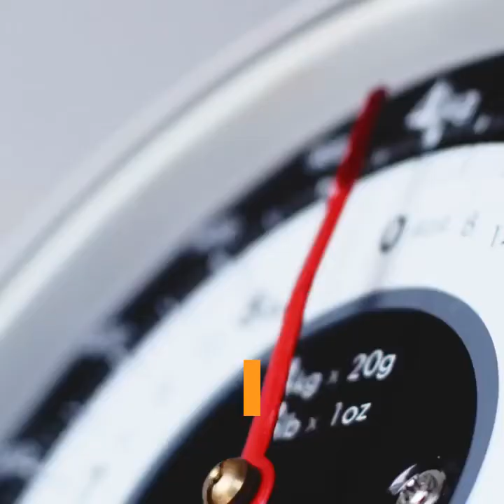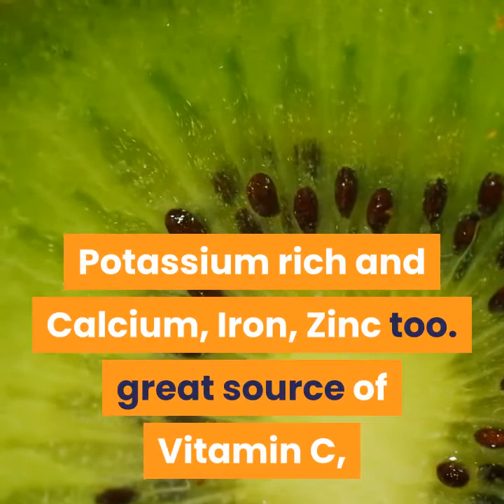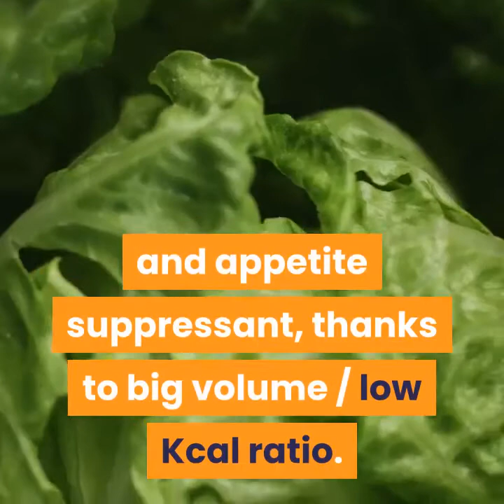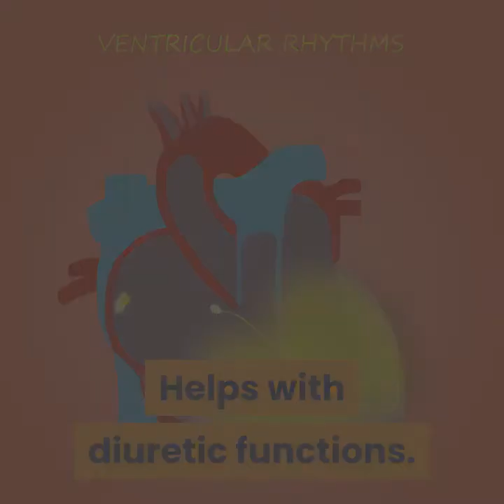Fat Burning Foods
How many time did You look for the miracle food for weight loss? Maybe with exotic name and fancy look?
Well, maybe you're forgetting those commonly available foods, often undervalued but second to none in terms of detox and metabolism booster qualities. here's a list of 19 of them!
1.Gralic. Lots of minerals, enzymes and amino acids; Vitamins A, B1, B2, B6, B12, C, D. Only 41 KCAL per 100 grams. Helps reactivate Your metabolism while keeping the cholesterol to rock low levels.
2. Banana. Sugars with little fats. Calcium, Iron, Magnesium, Potassium, Vitamins: A, C, Tannin and Serotonin. Only 66 Kcal per 100 grams. A great appetite suppressant snack.
3. Onion. Rich of Vitamins A, C, E, and of B group of vitamins. Also, Potassium, Calcium, Sodium; help diuretic activity and a great cellulite fighter. Helps to keep blood sugars stables.
4. Med grass. Not much used in today's alimentation, but a great friend of weight loss. Helps curbing fats intake.
5. Strawberry. Low Sugars, Minerals and Vitamin C rich. Only 27 KCAL per 100 grams.
6. Corn Flakes. Cereals, Legumes mixed though. Helps a lot Your metabolism and only 14 KCAL per 100 grams.
7. Kiwi. Potassium rich and Calcium, Iron, Zinc too. great source of Vitamin C, lots of fibers, very helpful to stimulate diuretic functions.
8. Salad. Rich of fibers and very poor in calories (only 14 KCAL per 100 grams); diuretic functions and appetite suppressant, thanks to big volume / low KCAL ratio. Lot of minerals too.
9. Lemon. Lowest sugar content for the same fruit family (only 2,3%), rich in Vitamins and only 11 KCAL per 100 grams. Helps blood circulation and fights cellulitis.
10. Apple. Vitamin C and E, Potassium, Magnesium, rich inn Tannin, great high cholesterol fighter.
11. Nut. Rich in Fats, Proteins, Sugars and Vitamins. Helps Fat Burning thanks to good Calcium + Magnesium contents.
12. Wheat. Only 319 KCAL per 100 grams and very rich in Proteins, Amino acids, Iron, Calcium, Potassium and Magnesium. But also, good content of Vitamins B. Helps diuretic functions and fights emotional eating.
13. Chicken. White meat, low fat content, limits intake of fats, sodium and cholesterol.
14. Rocla Salad. Great content of Vitamin A and C, and great Metabolism booster. Only 16 KCAL per 100 grams.
15. Soy. Rich in Proteins and Folic Acid. Fights Weight gaining and helps rebalancing metabolism.
16. Tea. contains fat burning caffeine, minerals and B Group Vitamins. Stimulate Metabolism and has a 0 Calories intake.
17. Egg. Hyperphrenic food. Lots of Minerals and Enzymes, helps groom nonfat mass which is crucial to increase body' fat burning.
18. Wine. Contains antioxidant substances that help protect the heart and fight aging.
19. Pumpkin. Rich in B, C, E Vitamins, minerals and only 18 KCAL per 100 grams. Helped diuretic functions.